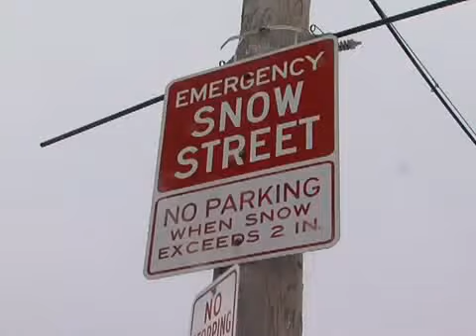Lakewood Snow Ban Tickets Issued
Lakewood snow ban tickets issued for cars parked during snowstorm.